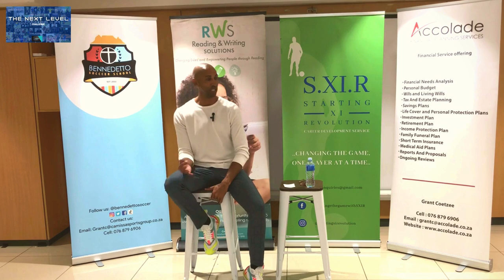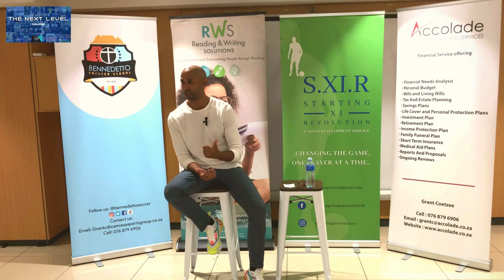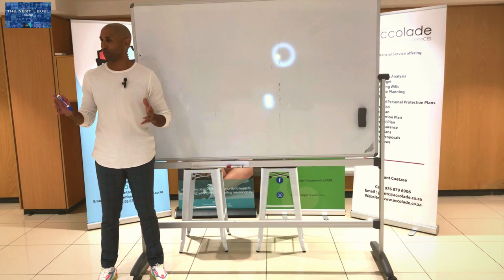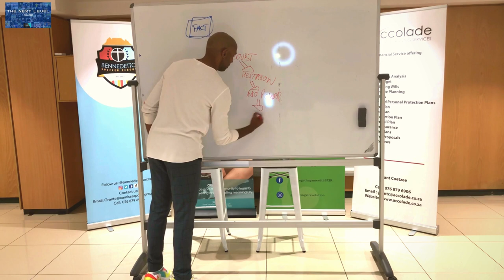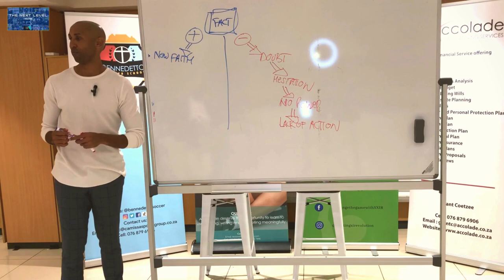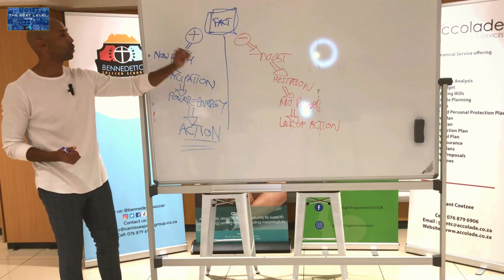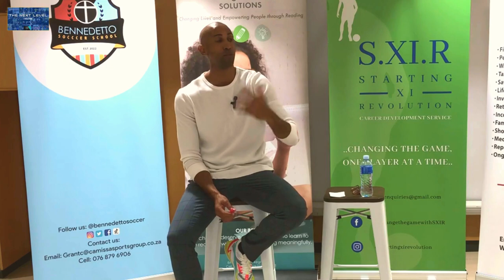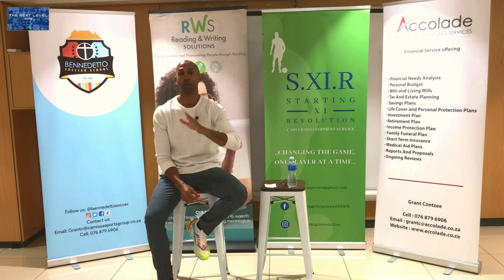How to grow through tough moments in football